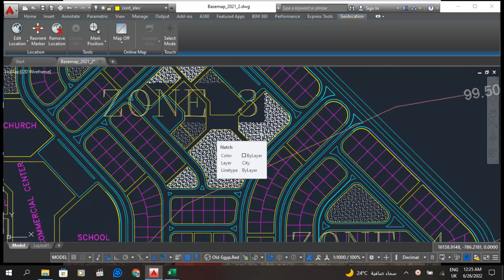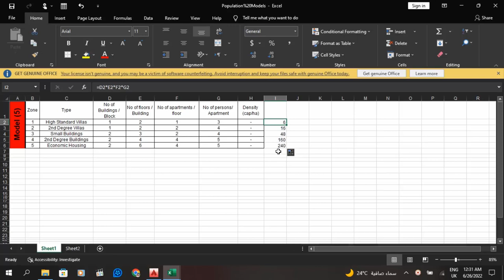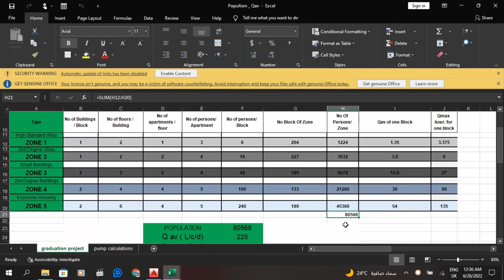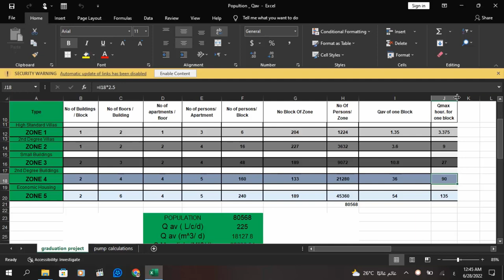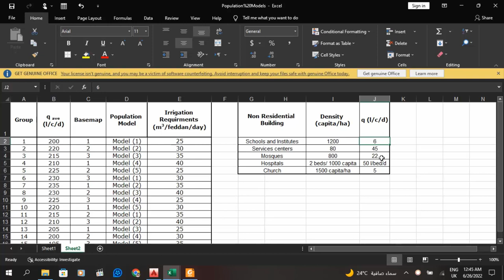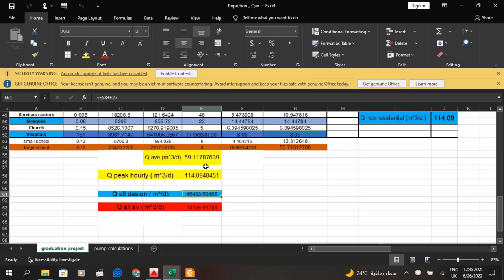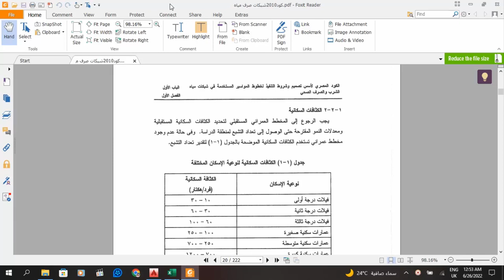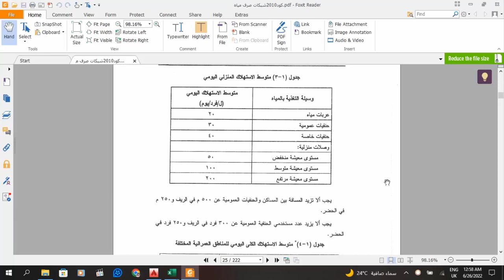1-1 حسابات شبكات المياه والحريق--- Water and fire networks calculations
كيفية حسابات شبكة المياة  والحريق بالتفصيل
حساب كمية المياه المستخدمه للشبكة
تصميم شبكة المياه